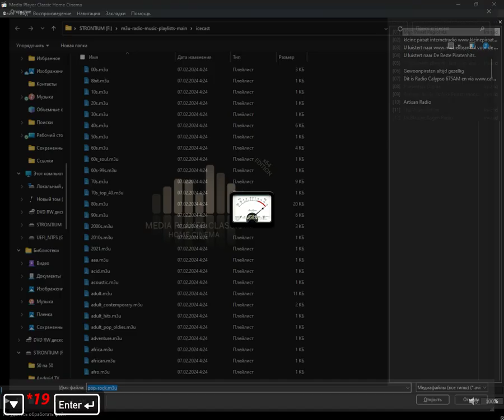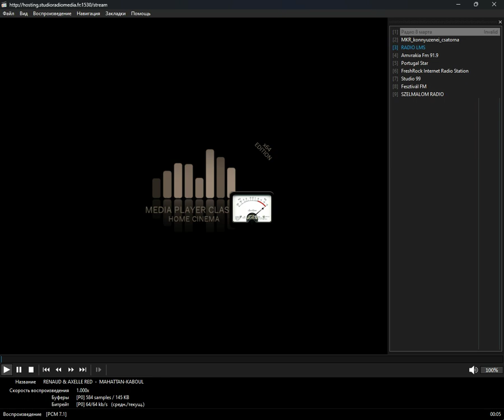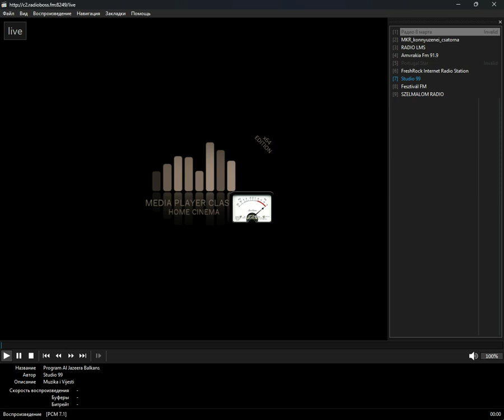icecast - pop-rock (Media Player Classic Home Cinema) (07.11.2024)